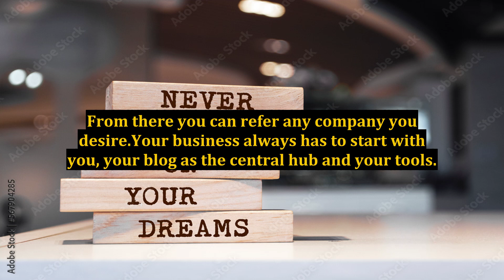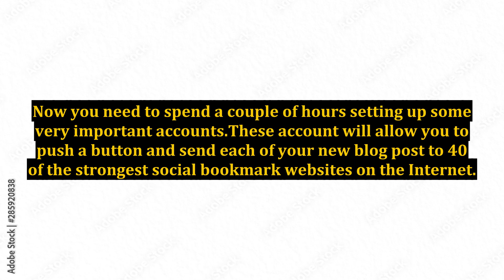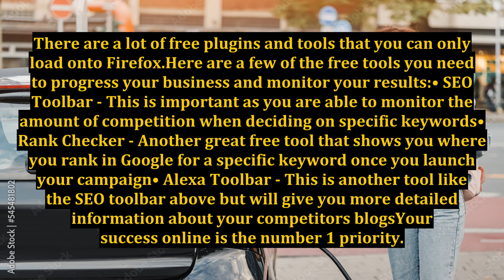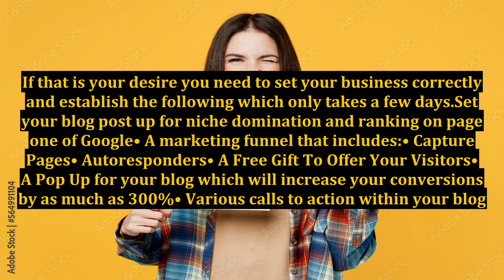Internet Marketing Done The Right Way